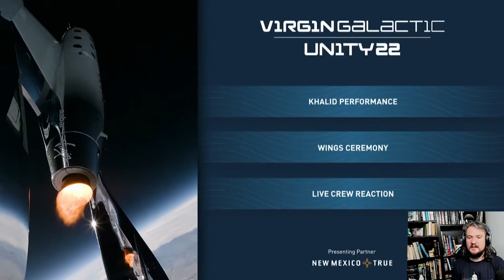Virgin Galactic - Primo volo spaziale turistico per SpaceShipTwo [LIVE]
DOVE TROVARMI

GruppoL4U (@link4universe)
Box4Universe (@Box4Universe)